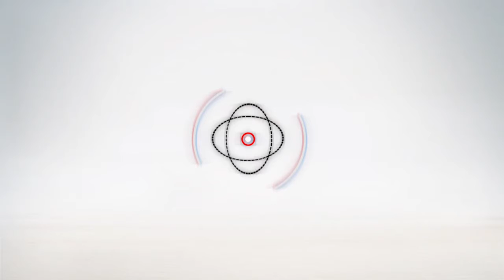ضابط شرطة يصدم طفلة أمام سجن «النهضة» قبل زيارة والدها المحبوس